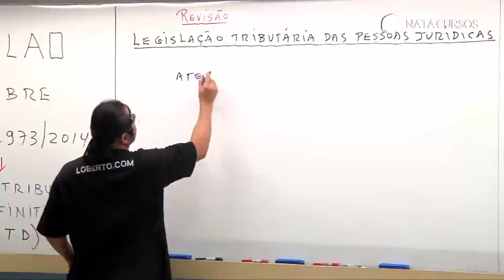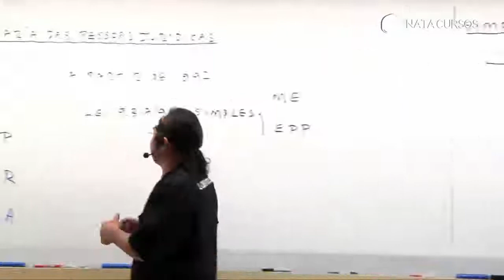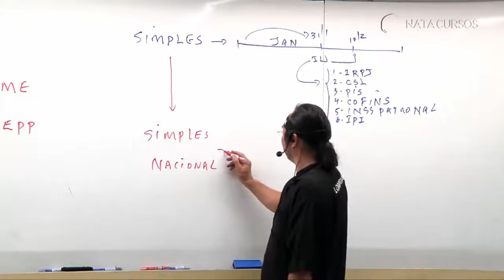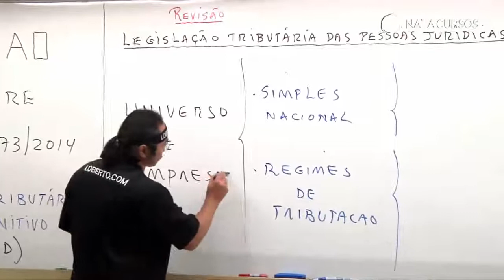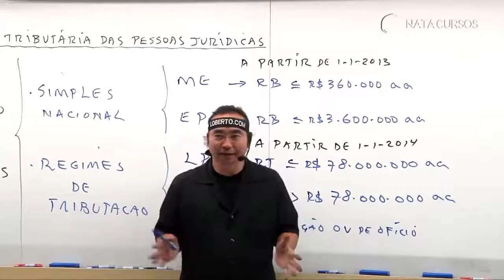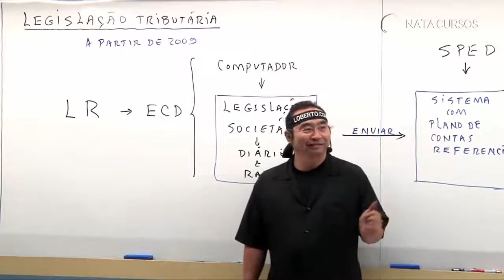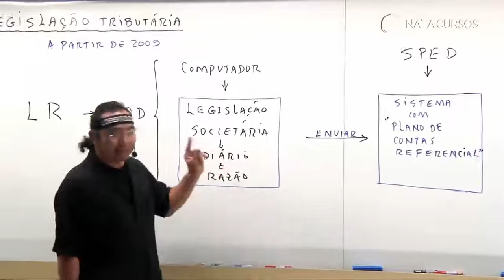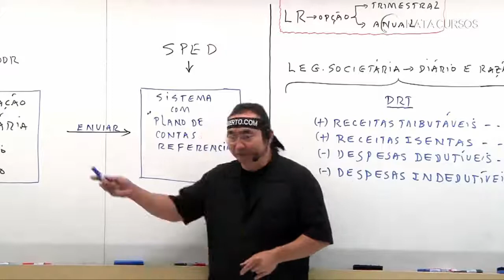Lei nº 12.973/2014 | Encontro 01 | Parte 02